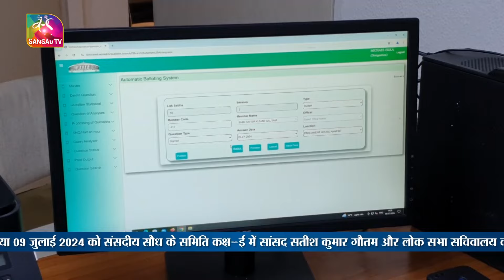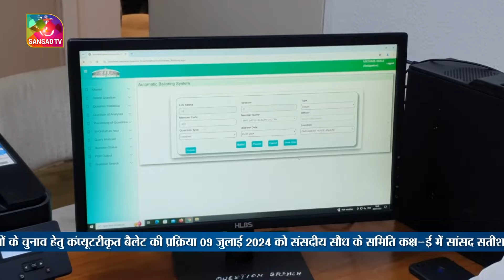लोक सभा बैलेट प्रक्रिया प्रश्नकाल बजट सत्र | 10 जुलाई 2024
संसद के बजट सत्र में 25 जुलाई 2024  को लोक सभा की बैठक के लिए प्रश्नों के चुनाव हेतु कंप्यूटरीकृत बैलेट की प्रक्रिया 09 जुलाई 2024 को संसदीय सौध के समिति कक्ष-ई में  सांसद सतीश कुमार गौतम और लोक सभा सचिवालय के निदेशक राकेश भारद्वाज की उपस्थिति में हुई।

Producer: Archana Mishra